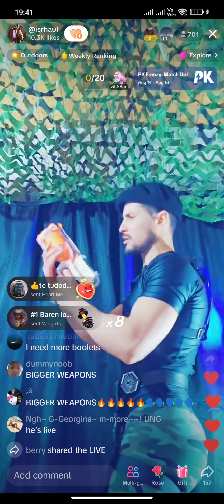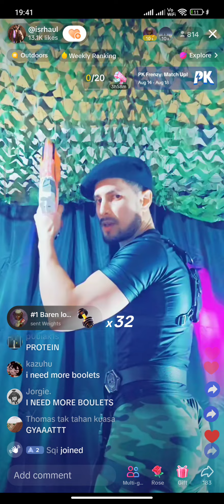I need more bullets 1